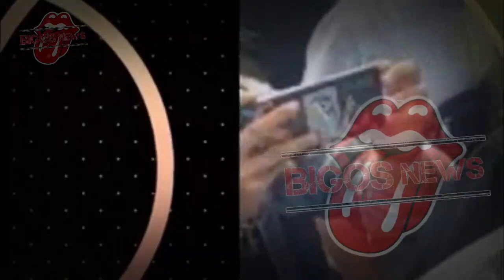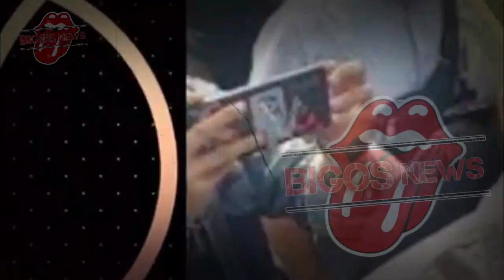SYAHNAZ MINTA ORANG INI LAKUKAN SESUATU, LITA GADING DISERANG - GOSIP ARTIS HARI INI